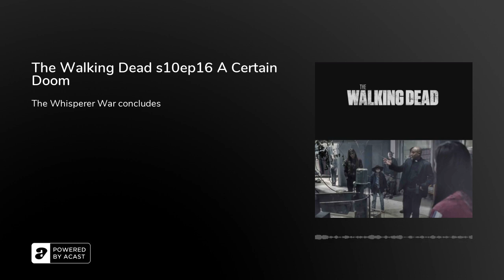The Walking Dead s10ep16 A Certain Doom - Podcast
Beta engages the final battle of the Whisperer War.